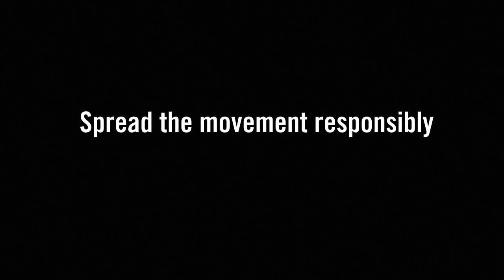Watch 5-Hour Music Mix | Epic Music Mega Mix - Epiclist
Two Steps From Hell (Musical Artist) best periscope accounts to follow travel photography channel periscope users to follow Brendan&#39;s Adventures best periscope streams Technology (Industry) best periscope users best periscope feeds top periscope users travel photographer travel photography Brendan van Son VoxBox Spoiler ThePrimeCronus Trailer Music VoxBoxSpoiler GeorgeKaoVideo Influenster world travel Epic Music audiomachine Guitar Hero Full Combo photography Tutorial Megamix travel VoxBox 100% Site